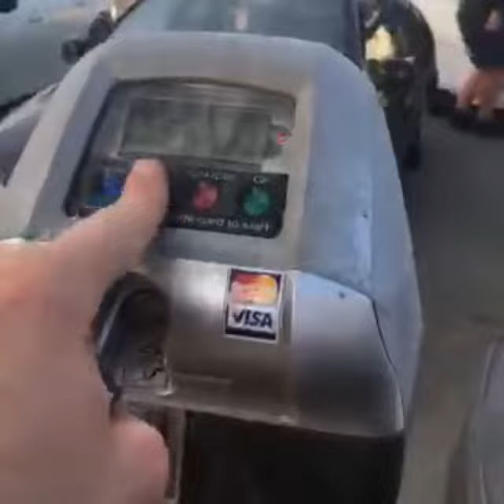Feeding Meters - Meter Maid Pettiness Continues!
It helps a lot. @mrcheckpoint and  @alwaysfilmthepolice are both our YouTube channels.

A dash cam on amazon